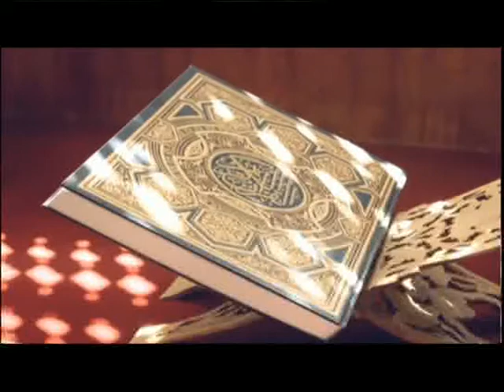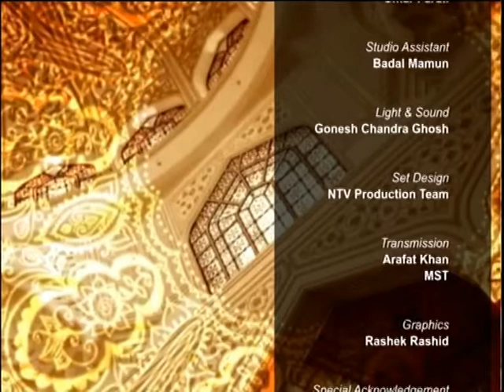Muminer Jiggasha S4 191217